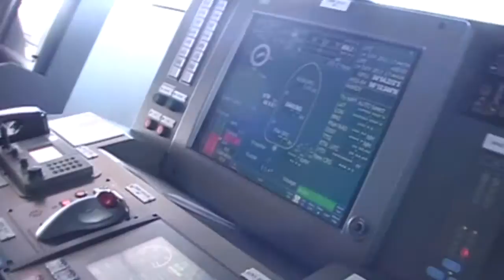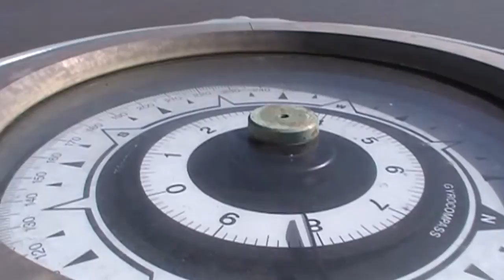Viaje inaugural Maersk La Paz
Viaje inaugural del Maersk La Paz